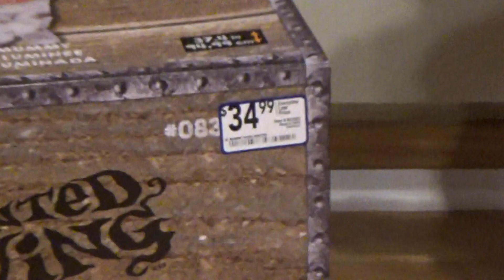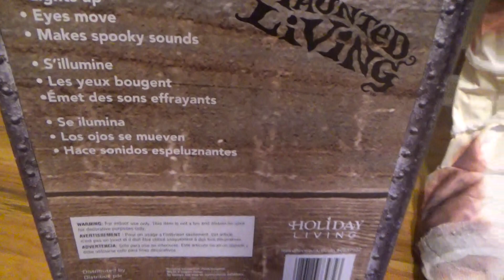Gemmy Halloween Animated "Lighted Talking Mummy" NEW 2017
I'd like to call this the "giggle buddy reincarnation". You'll see why when you watch the video. Anyways, this was one of the two pickups from Lowes for only $35, which isn't a bad price at all. This mummy basically is a Treater Greeter without it actually being called one. This mummy's eyes light up and move from side to side with additional kid-like phrases. Very glad that they brought this item back.
Hope you guys enjoy!-The Gemmy Fan
Gemmy Industries Corp. 2017